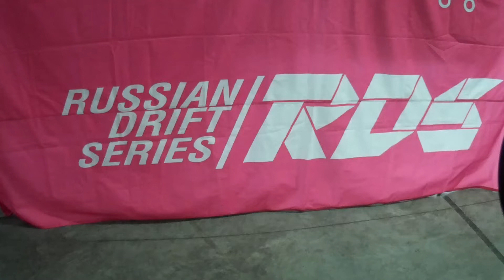соревнования по дрифту Владивосток 5,06,2021